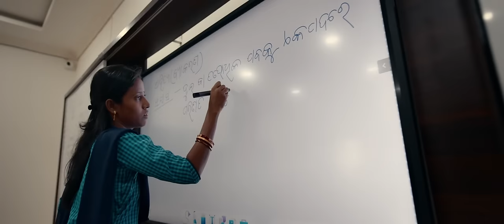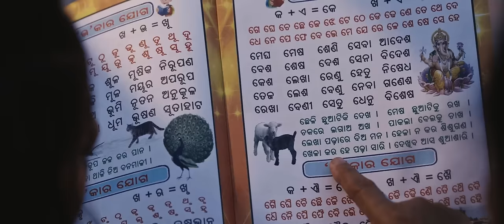AME ODIA, ଆମେ ଓଡ଼ିଆ | Sona Mohapatra, Rituraj M, Krishna B & Team | Prem Anand, Nila Madhab Panda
Odisha is a state born out of language. This song is a celebration of Odia language and Odisha’s unique culture, landscape, arts, music, architecture & its people.

କୋଟି କୋଟି ଓଡ଼ିଆଙ୍କ ହୃଦୟର ଭାଷା ଓଡ଼ିଆ । କୋଟିକୋଟି ଓଡ଼ିଆଙ୍କ ସ୍ୱାଭିମାନର ଭାଷା ଓଡ଼ିଆ । ପ୍ରାଚୀନ ଶିଳାଲିପି ଆଉ ତାଳପତ୍ର ପୋଥିରେ ଲିପିବଦ୍ଧ ହୋଇ ରହିଛି ଆମ ଓଡ଼ିଆ ଭାଷାର ଗାରିମାମୟ ଇତିହାସ । ଏହି ଭାଷାରୁ ଜନ୍ମ ନେଇଛି ଆମରି ରାଜ୍ୟ । ଏହି ଭାଷା ଆମ ଓଡ଼ିଆଙ୍କ ଶିରାରେ ପ୍ରବାହିତ ହେଉଛି ଭାଷାପ୍ରୀତିର ବୈତରଣୀ ହେଇ । ପୁଣି ଜାତି-ଧର୍ମ-ବର୍ଣ୍ଣ-ବୈଷମ୍ୟ ନିର୍ବିଶେଷରେ ଆମକୁ ବାନ୍ଧି ରଖିଛି ଗୋଟିଏ ରଜ୍ଜୁରେ । ଏହି ଭାଷା ହିଁ ଆମକୁ ଦେଇଛି ଗୋଟିଏ ପରିଚୟ- ଆମେ ଓଡ଼ିଆ!

Audio Credits:

Singer - Sona Mohapatra, Krishna Beura, Rituraj Mohanty, Dipti Rekha, Satyajit Pradhan, Shashank Sekhar, Pragyan Hota, Prem Anand
Composer - Prem Anand
Lyrics - Bapu Goswami
Flute & Sehanai- M Seemadri
Guitar & Plucks - Blesson Naik
Mixing and Mastering - Aditya Dev (Mumbai)
Voice Dubbing - Aditya Dev(Mumbai), JCK Studio(Cuttack)
Music Production - Aditya Dev(Mumbai)

Video Credits:

Producer- Nila Madhab Panda, Manav Rath
Director - Jagdish Mishra
Editor - Soumya Ranjan Behera
DoP - Sanjeet Rout, Bishnu Subudhi, Shrikant Pattnaik, Pramod
Associate Director- Suraj Mohapatra
Colorist - Dwitikrushna Dash
Graphics - Tapas Pradhan
Archives – Sanjay
Executive producer – Susanta Dasmahapatra

Team Sona
DOP, Director - Aditya Pawar
Assistant - Santosh Jagtap & Pooja Puliyadi
HMU - Ruby Irani
Outfit - Orissa By Tania
Production & Styling - Sona Mohapatra

C L I C K T O S U B S C R I B E